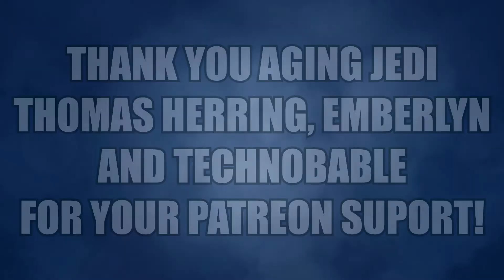A Link to the Past with Kephas - PART 23 - FINALE!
I'm Kephas, a legally blind guy who happens to love video games. And I enjoy sharing my gaming experiences with anyone willing to watch.